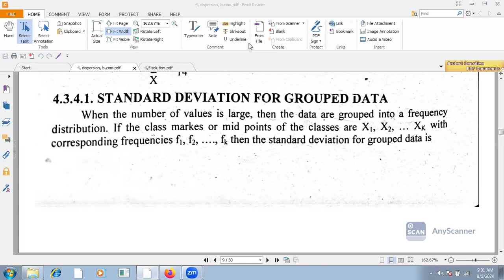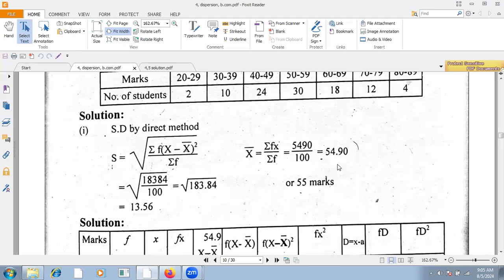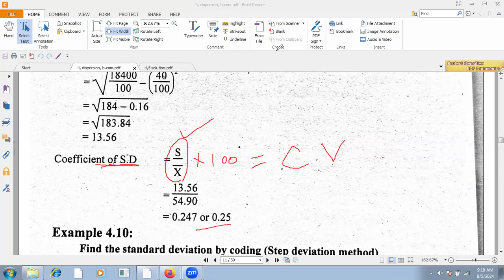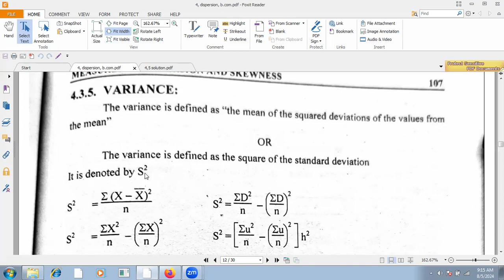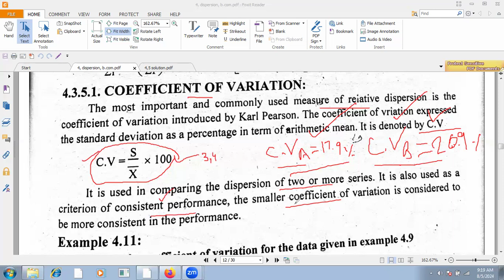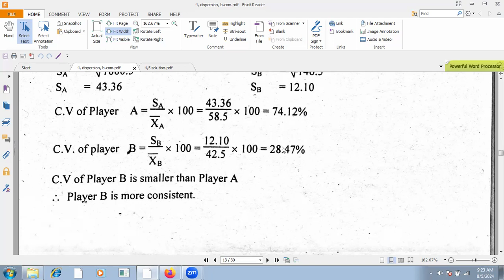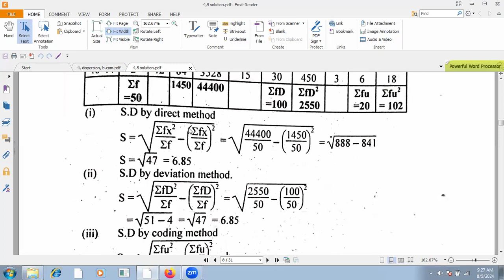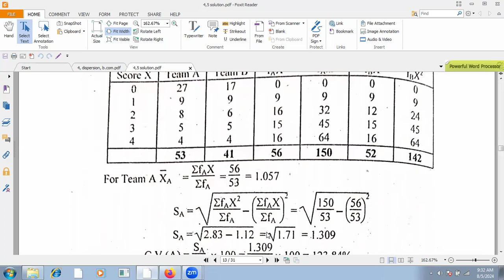Lecture#21//Business Statistics//B.Com (Hons)/Measures of Dispersion & Skewness/Sem#2//PU Affiliated